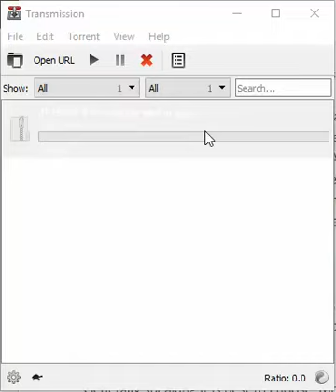AT&T Fiber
Downloading Raspberry Pi image via BitTorrent using AT&T Fiber